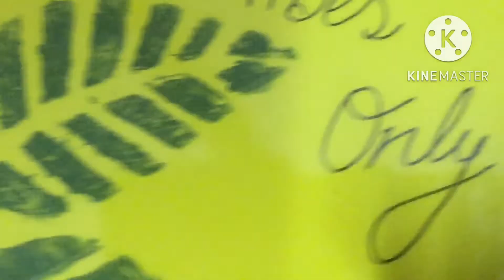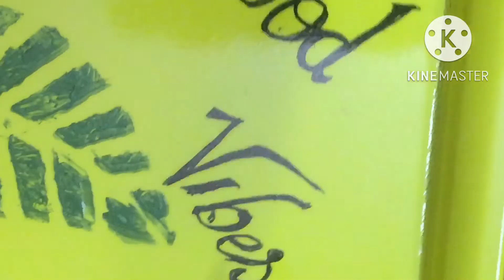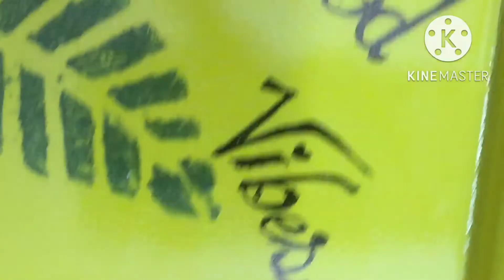Easy Tray Decor |Reuse plastic plate |Diy